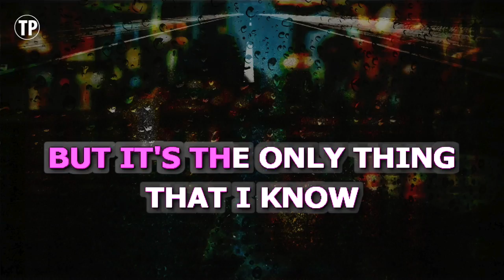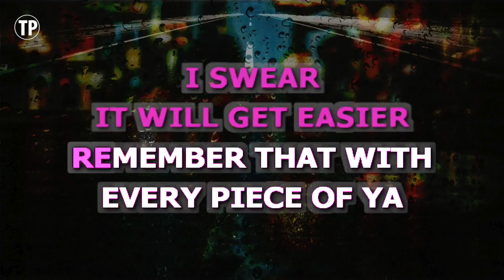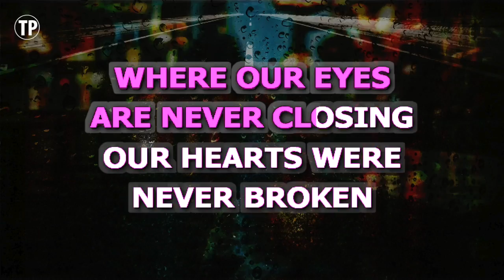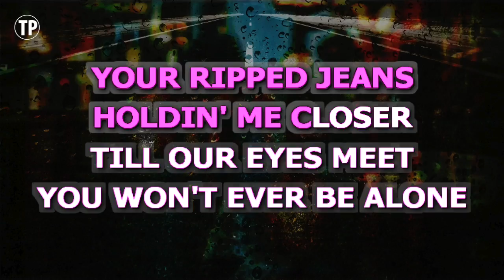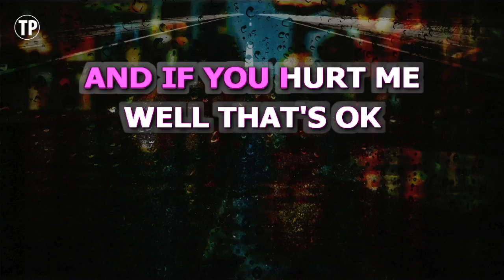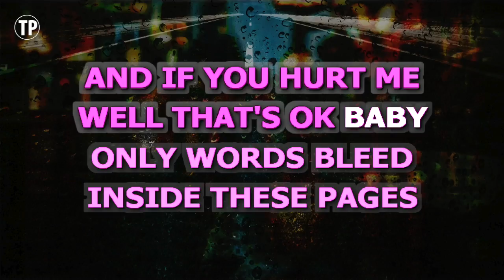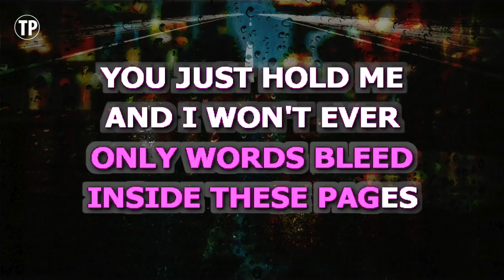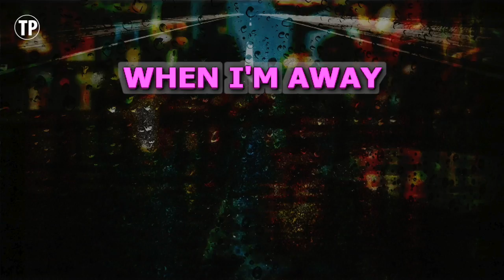Photograph (Karaoke Lower Key) - Ed Sheeran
Enjoy singing along with this Karaoke Version of Photograph as made famous by Ed Sheeran. (Lower Key Version)

Photograph is a song originally recorded by Ed Sheeran. This version of the song has been fully re-recorded and re-arranged by Miguel Galguera

Release Notes:
· Tempo: 108 BPM
· Songwriters: Ed Sheeran, Johnny Mcdaid
· Publishers: Kobalt Music Publishing Ltd., Sony/ATV Music Publishing LLC, Imagem Music Inc